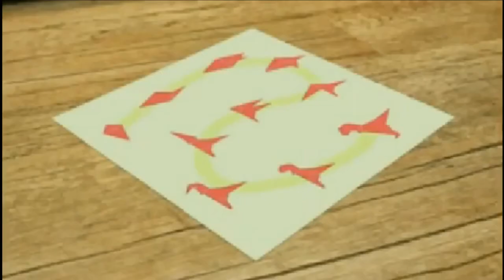HUTOS MINI THE MOVIE #24 CARTOON FOR ALL